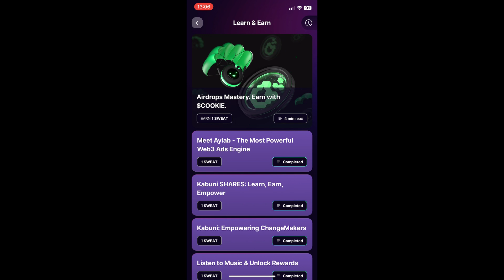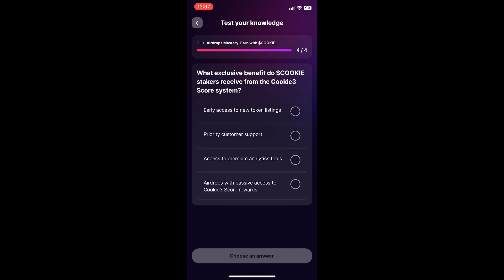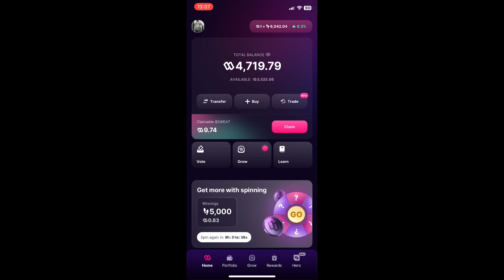Sweat Wallet Quiz - Airdrops Mastery. Earn with $COOKIE (Raspunsuri)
In acest videoclip va arat cum puteti face ceva monede complet gratuit pentru ca raspunde-ti la cateva intrebari in quiz-urile din aplicatia Sweat Wallet plus alte informatii, sper sa il gasiti folositor!

Tin sa mentionez ca nu sunt sponsorizat de cei de la Sweat Wallet, nu sunt analist financiar si tot ceea ce vedeti in acest videoclip are rol educativ si de divertisment si este doar simpla mea opinie despre aceast proiect.

Informati aduse din:
-aplicatia Sweat Wallet